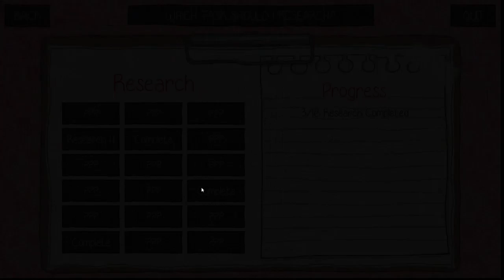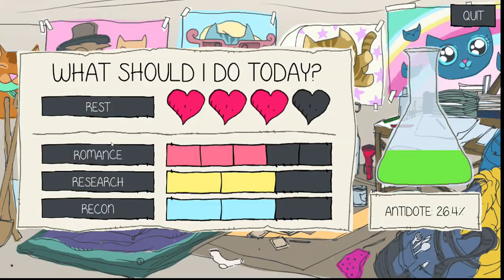Striking Out with Princess Cats - Chapter 2 (Purrfect Date Part 3)